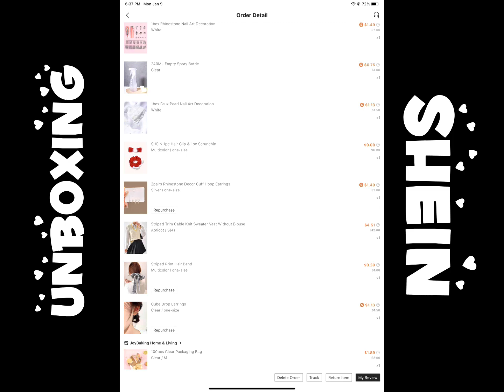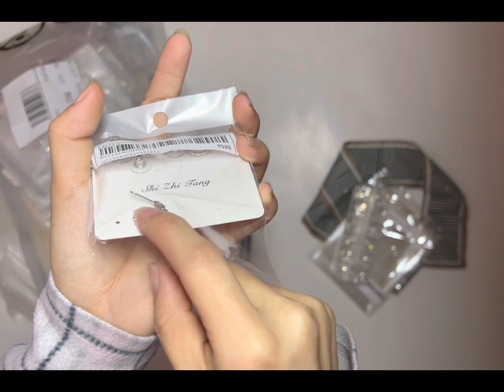Unboxing Shein Package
♡ Link:

♡  Rewards code:
YesStyle : RVKDMQ

♡ 🎧 music links (Thanks so much! ):

My study